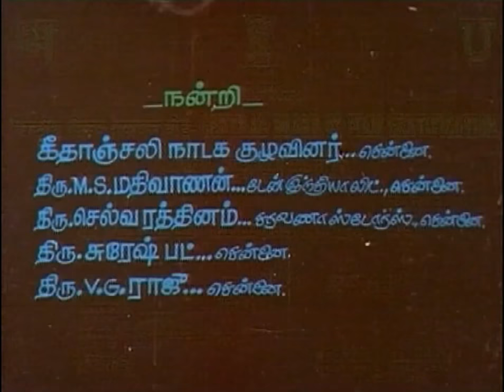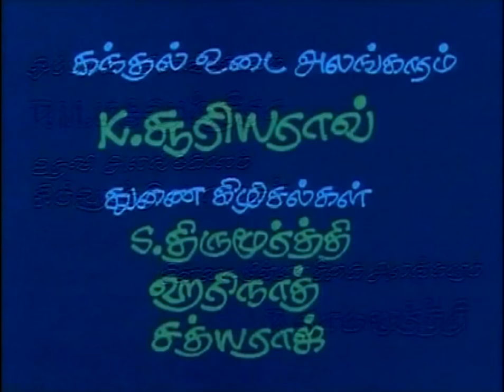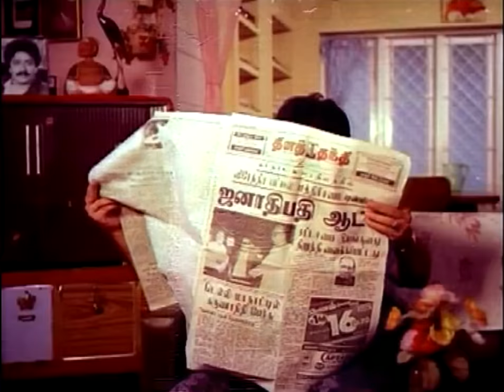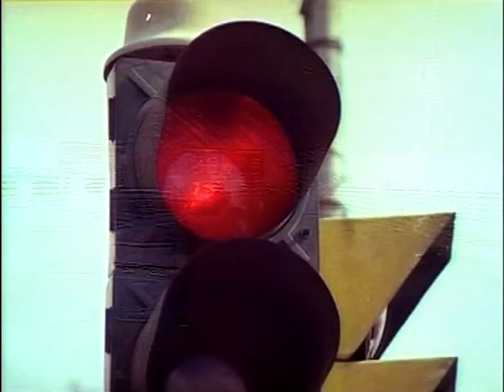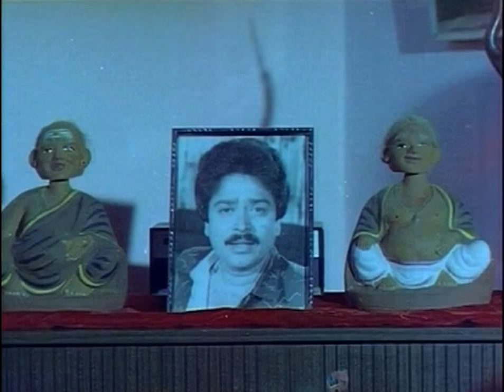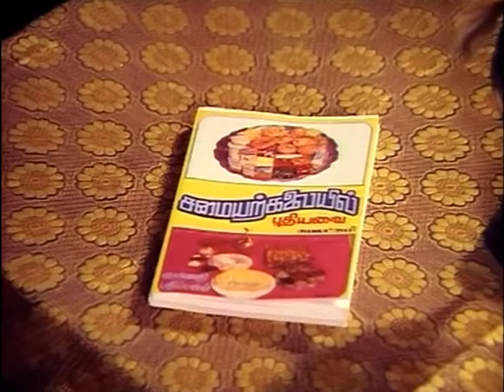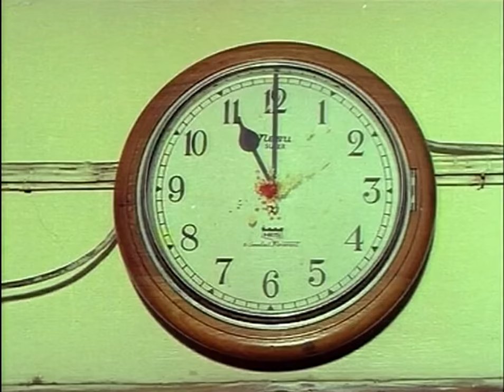Veetla Eli Veliyila Puli | S.V.Sekar, Rubini, Janagaraj | Tamil Full Comedy Movie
Watch full comedy Tamil Movie Veetla Eli Veliyila Puli Directed by Venkat, S.Ve.Sekar, Janagaraj, Rubini, Anjana, Veniradai Moorthy, Sarli doing lead role music by Sankar Ganesh.

Purushottaman, a manager in a firm, acts bold and tough outside but in reality is a chicken and a henpecked man totally under control of his dictatorial wife, Deivanayaki, and is stifled by her tyrannical nature. Surprised at seeing his subordinate Sivaraman's wife, completely under his control, he shares his woeful tale with Sivaraman, and Sivaraman agrees to help him out. But, Deivanayaki comes to know of this and in turn poison's Sivaraman's wife Lakshmi, against him. Life turns topsy turvy for Sivaraman. Will he be able to lead a peaceful life with his wife again?